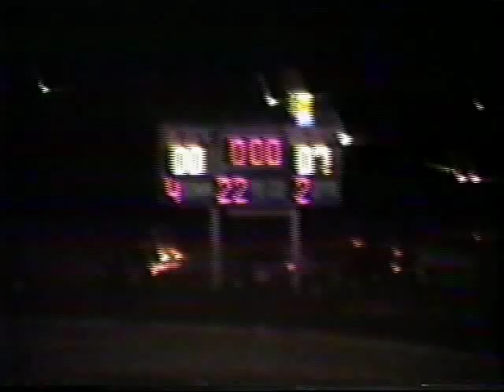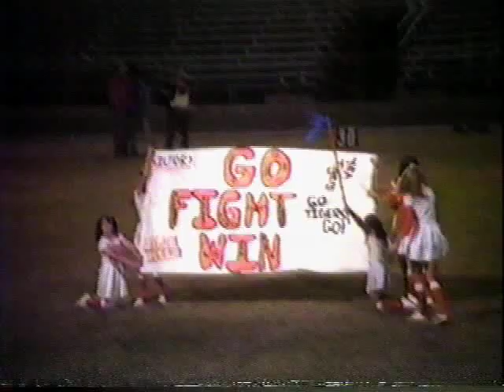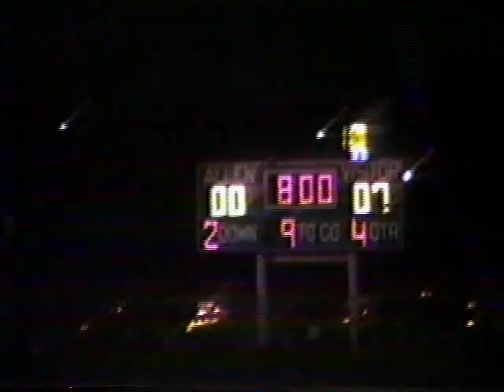1982 tigers vs gators